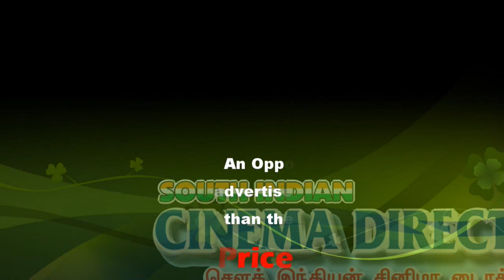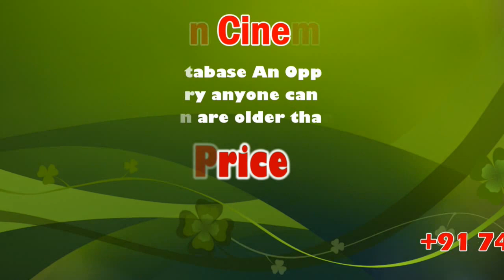Actress Meena Talk about Rajinikanth | Sicp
Veteran actress Meena is roped in to play Rajinikanth's pair in Siruthai Siva's upcoming film. Rajinikanth is presently preparing for his upcoming flick, tentatively titled Thalaivar 168. Directed by Siruthai Siva, the film is tipped to be a rural entertainer produced by Sun Pictures.

Thalaivar 168: Meena paired opposite Rajinikanth in Siruthai Siva's film?

Veteran actress Meena is roped in to play Rajinikanth's pair in Siruthai Siva's upcoming film.

Rajinikanth is presently preparing for his upcoming flick, tentatively titled Thalaivar 168. Directed by Siruthai Siva, the film is tipped to be a rural entertainer produced by Sun Pictures. The actor is also awaiting the release of director AR Murugadoss's Darbar.

Director Siruthai Siva is deeply involved in the film's pre-production for the past couple of months. Now, there are reports doing the rounds that the makers have approached yesteryear actress Meena to play a pivotal role opposite Rajinikanth in the film.

Sources close to the team have confirmed Meena's inclusion but refrained from revealing more details about her role. It is reported that actresses Keerthy Suresh and Khushbu are in talks to play important roles in the flick. While Keerthy might play Rajinikanth's daughter, Khushbu is rumoured to play Thalaivar's wife in the film.

As of now, Sun Pictures, the production house, has announced that comedy actor Soori is a part of the cast. Even though the team of Thalaivar 168 has signed other actors and actresses, an official confirmation is still underway.

Speaking about his association with Rajinikanth, Soori, in a video message said, "My dream has come true. I'd be over the moon even I got the opportunity to take a selfie with him. But, I have now gotten the opportunity to do a full-fledged role in his film. I'm overjoyed. I thank Superstar for this golden chance."

The shooting of Thalaivar 168 will go on floors in the first week of December, according to reports. The film has music scored by D Imman, who has already begun composing for the film.

Actress Meena, Rajinikanth, Thalaivar 168,